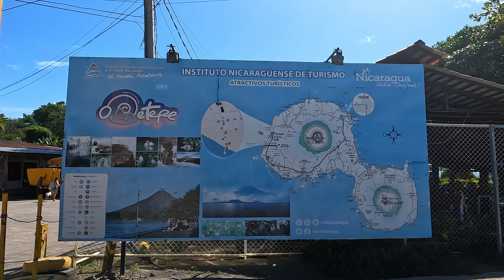سكنت في جزيرة خطرة جدا 🇳🇮 Nicaragua